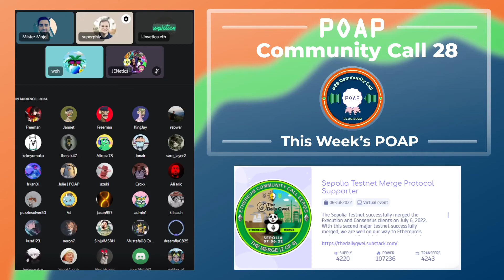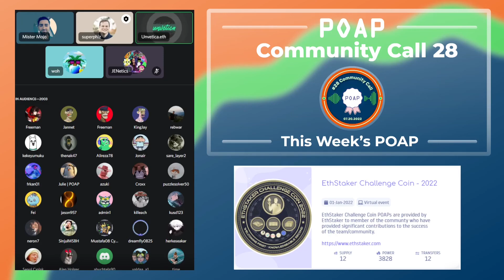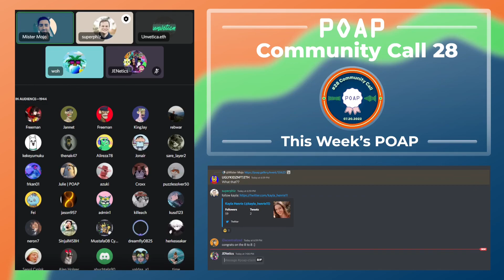POAP Community Call #28: 2022-07-20 w/ Unvetica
Welcome to the POAP Community Call, where we discuss the most significant news affecting POAP and its communities, including the POAP showcase, 3rd party innovations, and major news mentions from around the metaverse.

Join us every Wednesday at 7pm Eastern Time in the official POAP discord channel.